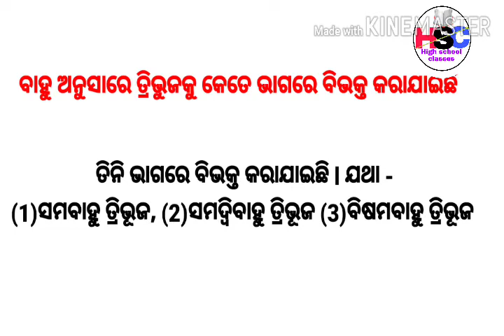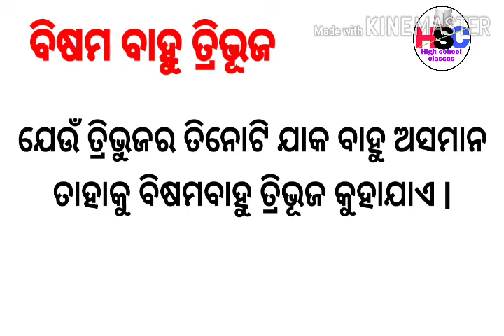Geometry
Fundamental geometry triangle#